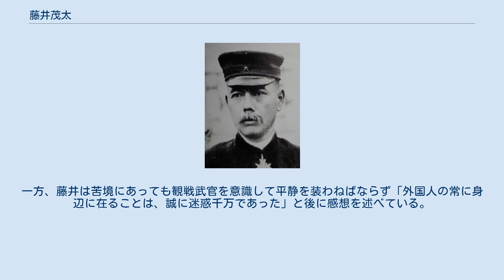藤井茂太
藤井 茂太（ふじい しげた、万延元年 9月21日（1860年11月3日） - 昭和20年（1945年）1月14日）は、日本の陸軍軍人。
 福本藩（播磨国）公用人・藤井義柄の次男として生まれる。
外国語学校、陸軍幼年学校を経て、明治13年（1880年）12月、陸軍士官学校（旧3期）を卒業して砲兵将校となった。
野砲第2大隊付などを経て、明治18年（1885年）12月、陸軍大学校（1期）を卒業。
 参謀本部第2局員、清国出張、陸大教官、ドイツ留学、兵站総監部付などを歴任し、第2軍参謀（後方主任）として日清戦争に出征。
陸大教官、オーストリア公使館付、陸大教官兼教頭、陸大幹事を経て、明治35年（1902年）6月に陸軍少将に進級すると同時に陸大校長に補された。
 明治37年（1904年）2月に日露戦争が勃発すると、同月に第1軍参謀長に補されて出征。
第1軍司令官の黒木為楨大将を補佐した。
司馬遼太郎の小説『坂の上の雲』において、藤井は優れた軍参謀長として描写されているが、実際の藤井は優柔不断であり、軍参謀長の職務である「軍参謀を統括し、作戦をまとめ上げる」能力に乏しかったと指摘されている。
 日露戦争が明治38年（1905年）9月に終結すると内地に凱旋し、明治39年（1906年）2月に陸軍砲工学校長、明治42年（1909年）1月に東京湾要塞司令官を歴任。
 明治42年（1909年）8月に陸軍中将に進級し、同年11月に野戦砲兵監に転じ、大正2年（1913年）8月に第12師団長に親補された。
 折から帝国海軍高官による大規模な汚職が発覚し（シーメンス事件）、藤井の弟である藤井光五郎・海軍機関少将が大正3年（1914年）9月に軍法会議で懲役4年6か月の有罪判決を受け、失官・位記剥奪となった。
 第12師団は、格付けの高い「一等師団」であり、藤井は第12師団長の後にポストをもう1つ務め、陸軍大将に親任されることが確実視されていた。
しかし弟の犯した汚職への道義的責任を痛感した藤井は、弟が有罪判決を受けるのを待たずに大正3年（1914年）5月に自ら第12師団長を辞して待命となり（依願待命）、8月に予備役に編入されて現役を去った。
 日露戦争では第1軍に外国の観戦武官が多数配置され、参謀長の藤井が広報や苦情処理に苦心した結果、好評を博した。
一方、藤井は苦境にあっても観戦武官を意識して平静を装わねばならず「外国人の常に身辺に在ることは、誠に迷惑千万であった」と後に感想を述べている。